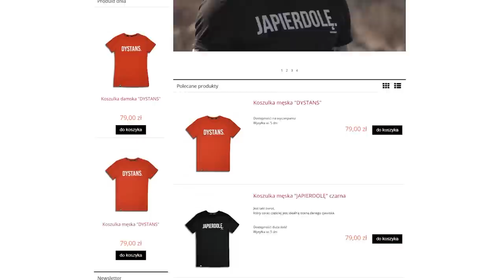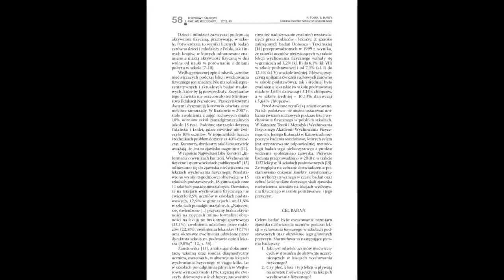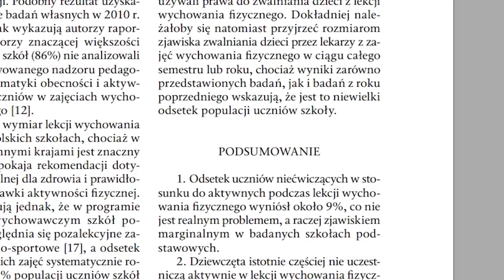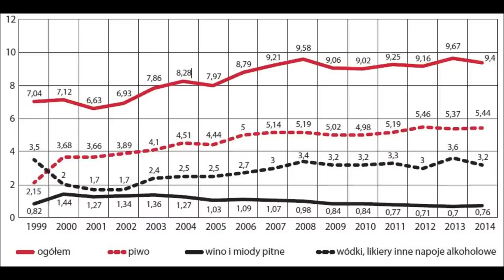MÓJ NAJPIĘKNIEJSZY COACH. (odpowiedź)